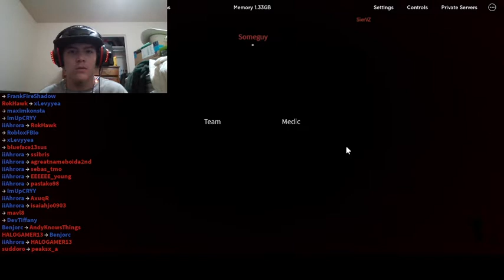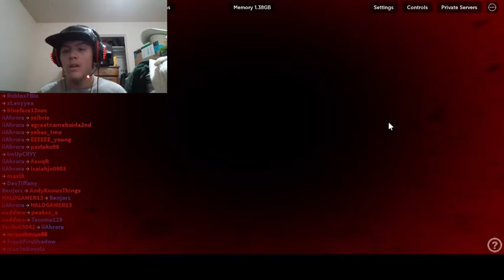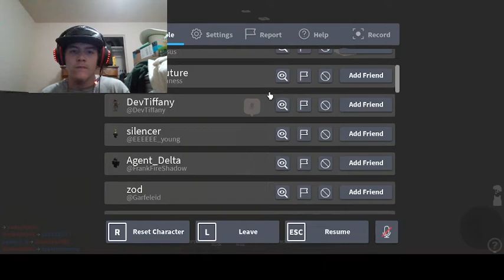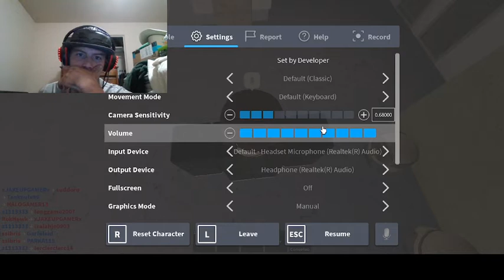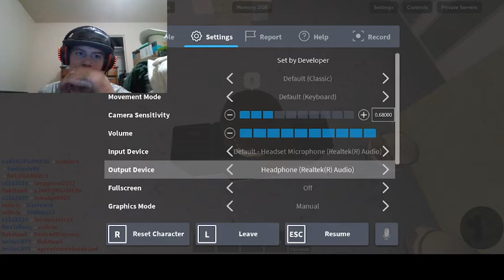ACS gun testing part 3